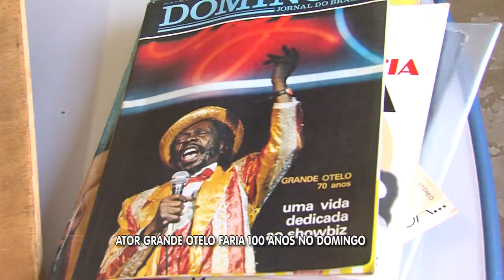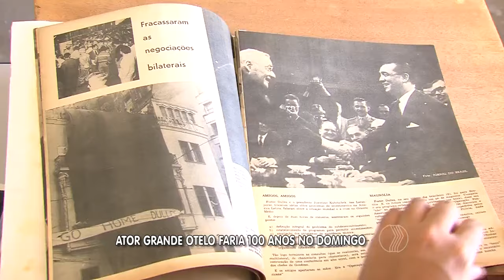JORNAL PARANAÍBA - Ator Grande Otelo faria 100 anos no domingo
Ele foi um gigante das artes. Grande comediante, grande ator de cinema. Um uberlandense que ganhou fama nacional e até no exterior. Foi Sebastião Bernardes de Souza Prata, completaria 100 anos domingo.